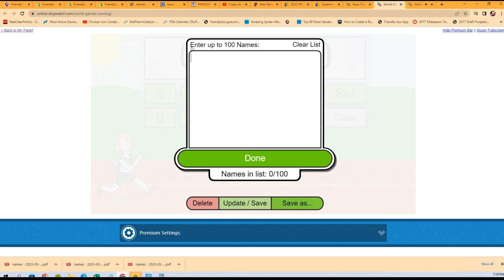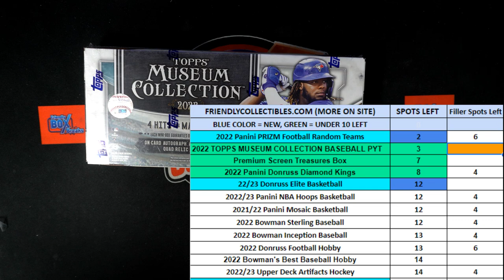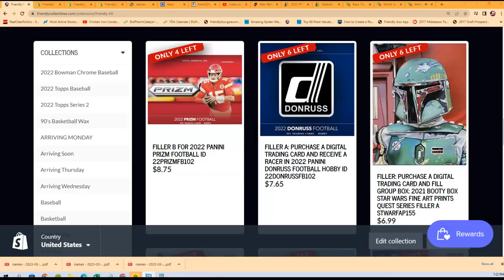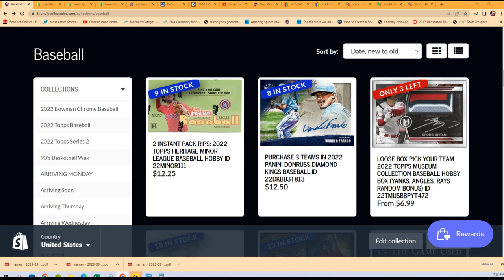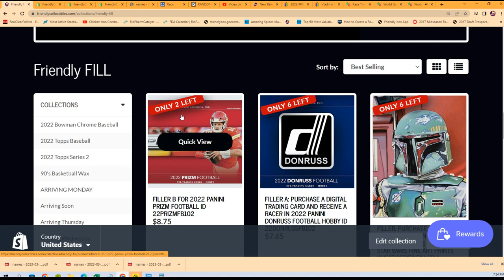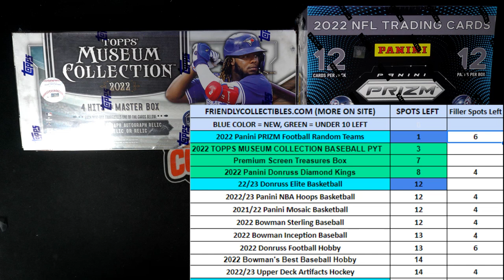MUSEUM Baseball FILLER B 22TMUSBBPYT472